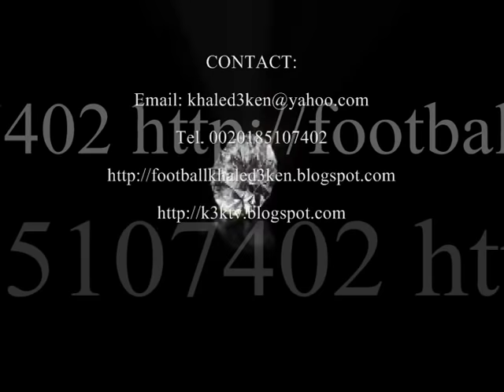رسام بورتريه | محترف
رسام بورتريه الفنان خالد عبد الكريم
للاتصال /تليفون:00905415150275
رسم بورتريه لجميع المناسبات السعيدة وارسالها الى جميع انحاء العلم . يصل اليك رسم البورتريه حتى باب منزلك اللوحه مسلفنة بطبقه قوية من البلاستك تغليف حرارى ومسبته على شاسية خشبى مع كليبس جاهزة ان تقدم هدية او تعلق مباشره على الحائط لا تحتاج برواز او زجاج